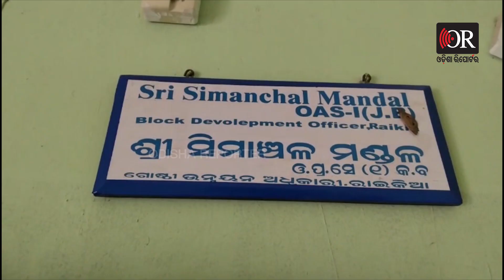ମଧ୍ୟାହ୍ନ ଭୋଜନ ଖାଇ ଥଣ୍ଡା ଜ୍ୱରରେ ପଡୁଛନ୍ତି ପିଲା | Odisha Reporter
ଆଜି ଏ ପିଲାଙ୍କର ସ୍ୱାସ୍ଥ୍ୟବସ୍ଥା ବିଗିଡ଼ିଲେ କିଏ ରହିବ ଦାୟୀ ? ଏକଥା ପ୍ରତି ପ୍ରଶାସନର ଚିନ୍ତା ଅଛି କି ନାହିଁ ? ପ୍ରତି ଅଞ୍ଚଳରୁ ଆସୁଛି ଏ ଅବ୍ୟବସ୍ଥାର ଚିତ୍ର । କିଏ ମଧ୍ୟାହ୍ନ ଭୋଜନ ଖାଇ ଝାଡ଼ାବାନ୍ତିରେ ଆକ୍ରାନ୍ତ ହେଉଛି ତ କିଏ ପ୍ରାଣ ହରାଉଛି। ଛୋଟ ଛୋଟ ପିଲାଙ୍କ ପ୍ରତି କାହିଁକି ଦୃଷ୍ଟି ଦେଉନି ପ୍ରଶାସନ । କେବେ ବଦଳିବ ଏ ଚିତ୍ର ? ଦେଖନ୍ତୁ, ଏହି ପରିତ୍ୟକ୍ତ ଚୁଆକୁ । କନ୍ଧମାଳ ପାଡୁନବାଡି ସରକାରୀ ପ୍ରକଳ୍ପ ଉଚ୍ଚ ବିଦ୍ୟାଳୟର ଏ ଦୃଶ୍ୟ